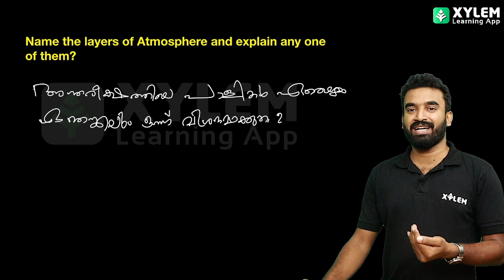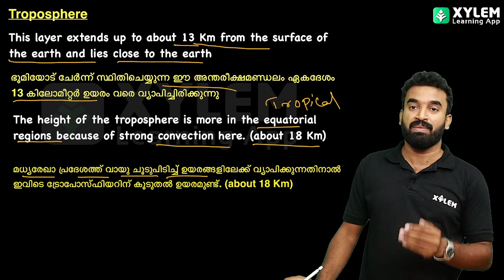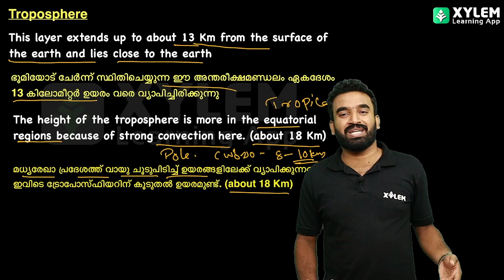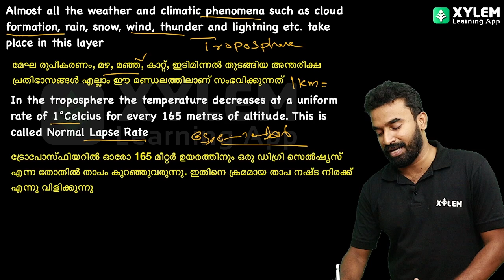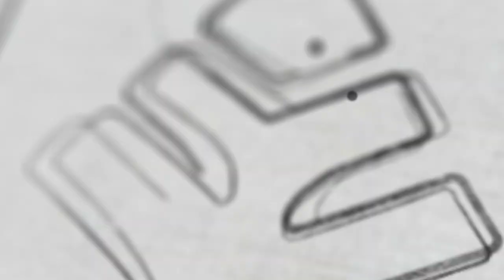Class 8 Social Science - ഉറപ്പായും ചോദിക്കുന്ന Essay ചോദ്യങ്ങൾ | XYLEM Class 8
👋HELLO LEARNERS!!